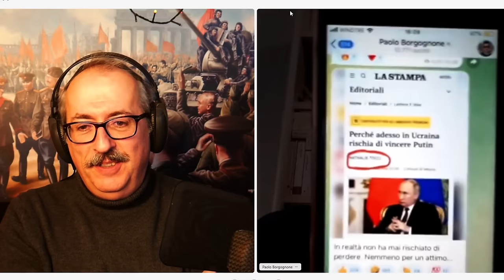Putin e la Dottrina Stranamore con Paolo Borgognone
IBAN: IT41U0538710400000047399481  Intestato a Stefano Orsi con Causale DONAZIONE.
Torna a trovarci Paolo Borgognone.
In questa puntata presentiamo il suo lavoro sulla comunicazione in questo periodo di guerra in cui la "semplificazione" è stata usata come arma di comunicazione per mistificare i fatti e nascondere precise responsabilità dell'Occidente collettivo.
In seguito commentiamo i recenti fatti a dir poco epocali, che hanno visto come protagonista il Presidente russo Putin che sta raccogliendo i frutti del suo duro lavoro con i successi della Russia nel mondo multipolare che si va affermando.
Vi consiglio l'acquisto del libro di Paolo
Buona visione e buon ascolto.
Canali social di riferimento miei